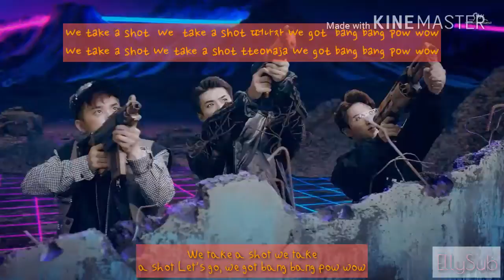EXO 엑소 'POWER'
*Hangul with romantazion
*English Subtitles
What's special?
Lyrics with colour code provided
1.ChanYeol[orange]
3.BaekHyun[light purple]
3.D.O.[green]
4.Sehun[red]
5.Chen[yellow]
6.Xiumin[sky blue]
7.Kai[grey]
8.Suho[pink]
Give your feedback to my video
ThankYou